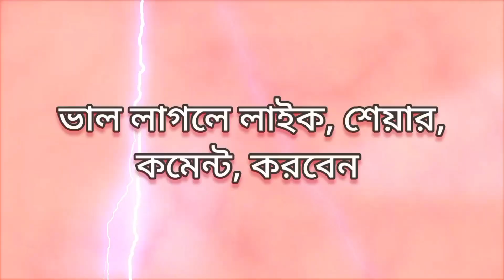❤️বাতিডাঙ্গা 🆚 বাতিডাঙ্গা কবাডি